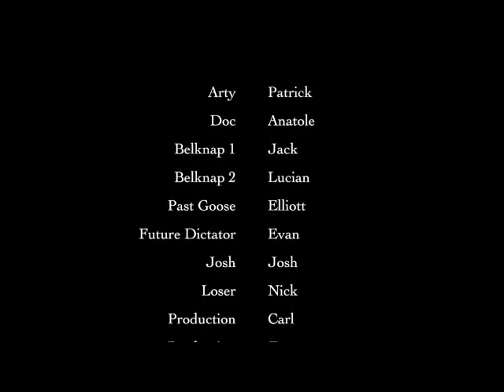Whiteface Cabin Movie